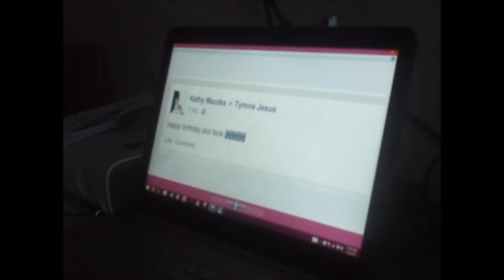Slutface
Feelings have people too :(